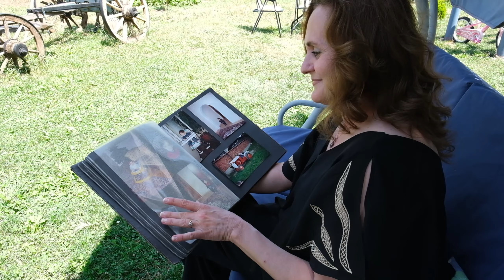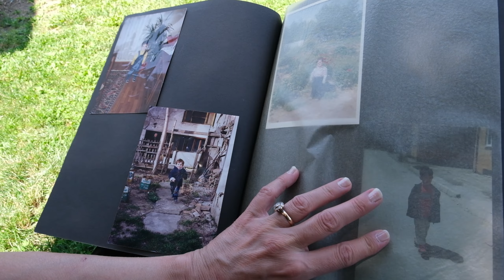Mine Durak - Bir Çocuk Sevdim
Solist : Mine Durak
Düzenleme : Sedat Uçan
Keman : Serhat Zana
Gitar : Onur Vergili
Kayıt-Mix-Mastering : Melodi Müzik Merkezi

Klibimde bana eşlik eden Uygar Çağan Soğancı'ya ve ailesine, oğlum Şahin Efe Hancı'ya, evlerini bize açan Bülent Söylemezoğluna, şarkımıza değer katan müzisyen dostlara, klip çekiminde destekleri için Alperen Karamehmet'e son olarak en başından en sonuna kadar emek veren Sedat Uçan hocama teşekkür ederim.

                                                                 Mine Durak

Bir çocuk gördüm uzaklarda
Gözleri kederli hatta korkulu
Her şeye rağmen bir an gülümsedi çocuk
Sıcak sade ama biraz kuşkulu

Bir çocuk sevdim uzaklarda
Sanıyordum ki onun özlemi de buydu
O ise bir bakışta beni örtülerimden
Yalnızca yalnızca duygularıyla soydu

Ben böyle yürek görmedim böyle sevgi
Şimdi çocuk büyümekte günbegün
Bütün hüzünleri okşadı birer birer
Gizli bir ümide sarılarak biraz küskün